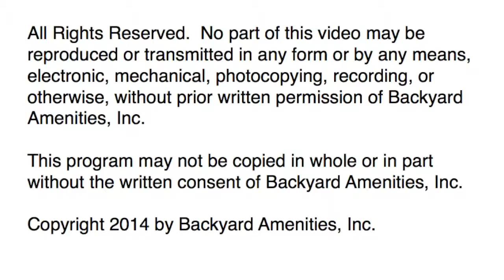Butler Pool - Backyard Amenities